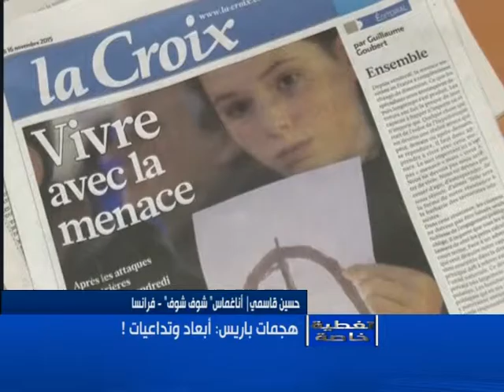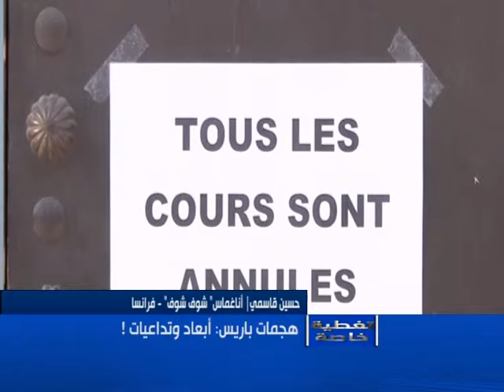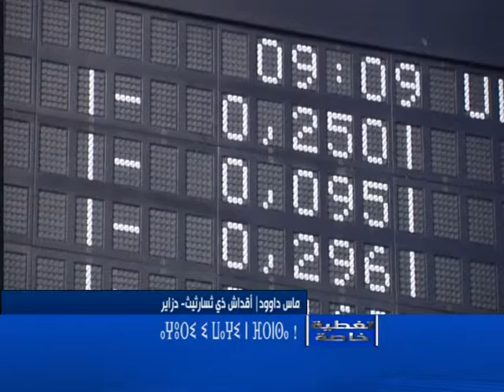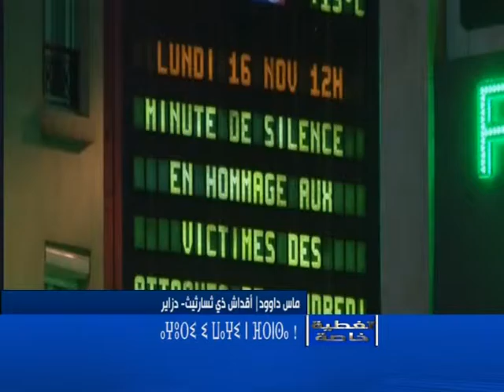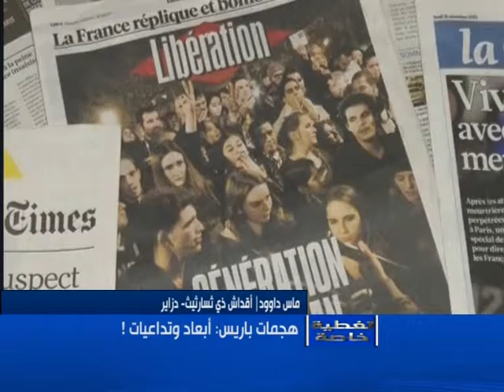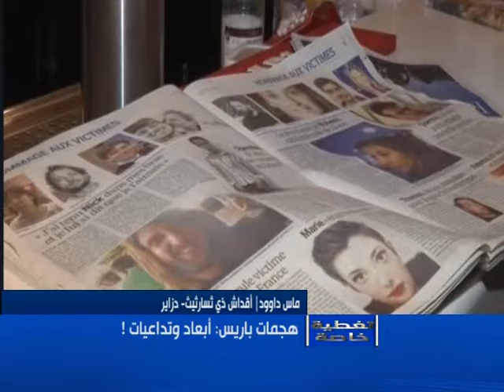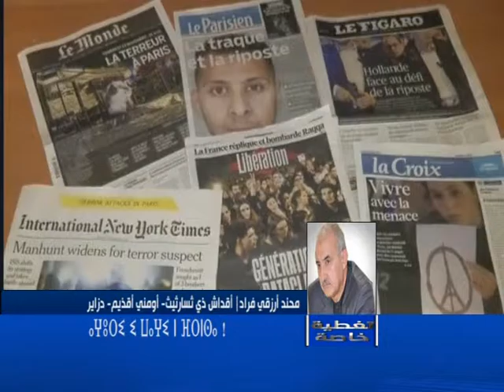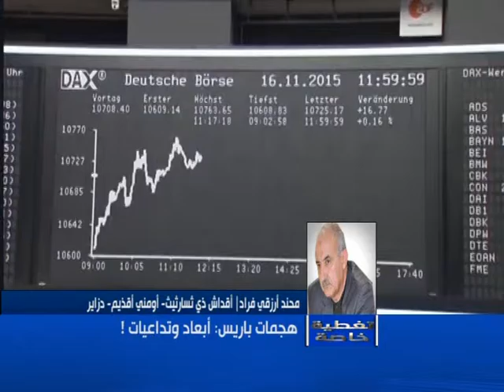taghtiya khassa hadath 16 11 15